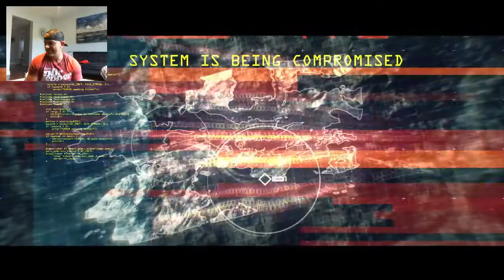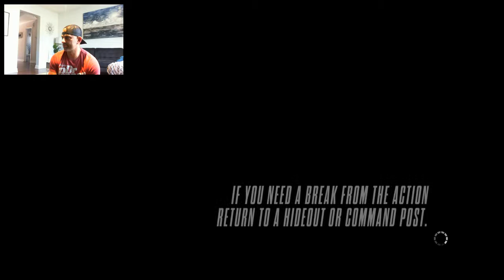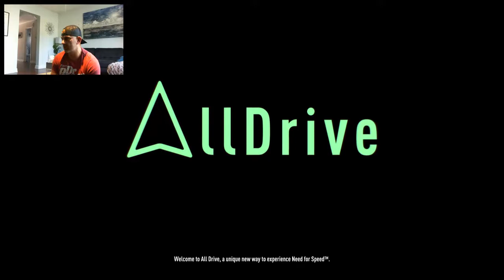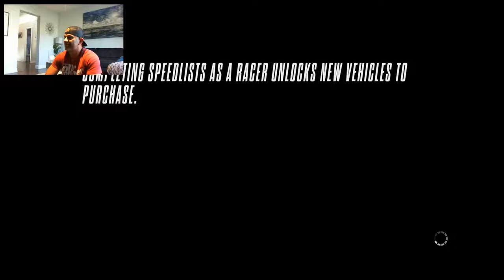Lets Play Need for Speed Rivals Pt 1 Here comes gamedropswithpops the Cop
SGT Pepper is here to protect and serve
Hit the sirens we got thugs to bust :)
Wii U gamedropspops23 Switch friend code is SW-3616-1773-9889 Xbox One gamedropspops